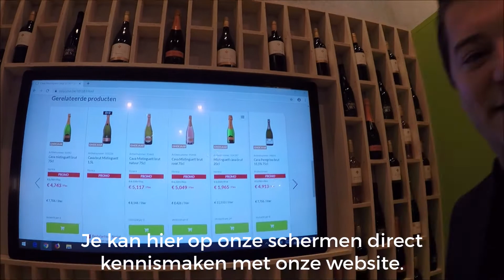Solucious op Horeca Expo 2019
Benieuwd wat je allemaal kan beleven op onze stand op HorecaExpo? 🍴 Onze collega Bram geeft je met plezier een rondleiding.